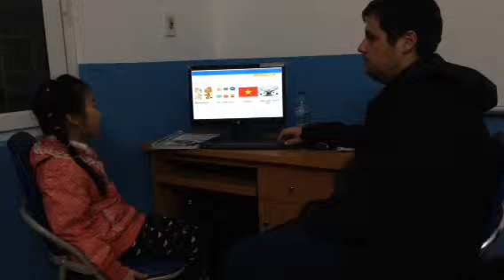Test in Jan 2016, Canadian English Council, Anh Thơ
Reading Skills